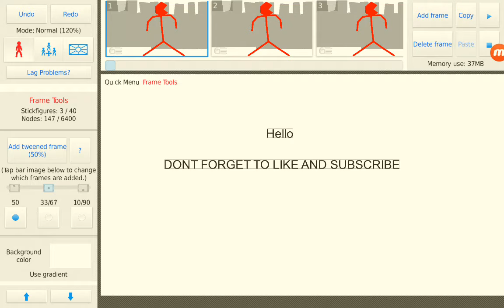Attack on titan stick nodes trailer